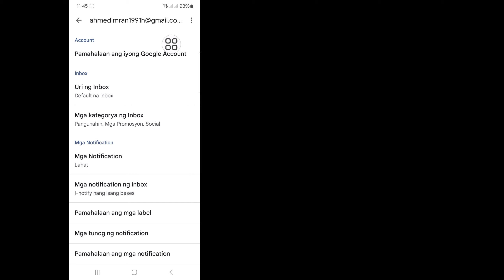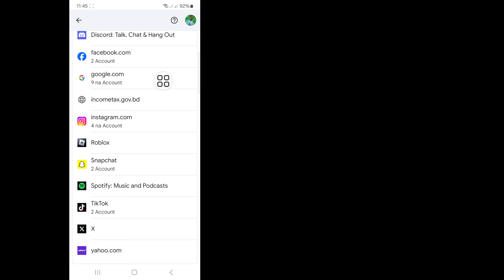Paano Makita ang Gmail id Password Mula sa Mobile (Bago 2024)| tingnan ang password ng gmail account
Dito Sa Video na Ito ay ipapakita ko sa iyo [How To See Gmail id Password From Mobile (New 2024)].maingat ang video na ito at huwag laktawan ang video na ito kung laktawan mo ang video na ito ay hindi mo masyadong maiintindihan kaya kung may problema ka  maaring magtanong sa akin at magkomento sa ibaba susubukan kong lutasin ang iyong problema kung nagustuhan mo ang video na ito pagkatapos ay i-click ang like at mag-subscribe sa aking channel salamat.🙏

 Mga Kaugnay na Tanong:

 paano makita ang password ng gmail account sa mobile,

 paano makita ang password ng gmail account sa pc,

 paano makita ang password ng gmail account sa android,

 paano makita ang password ng gmail account sa laptop 2024,

 paano makita ang password ng gmail account 2024,

 paano ibalik ang password ng gmail account na walang numero ng telepono,

 paano makahanap ng password sa gmail account,